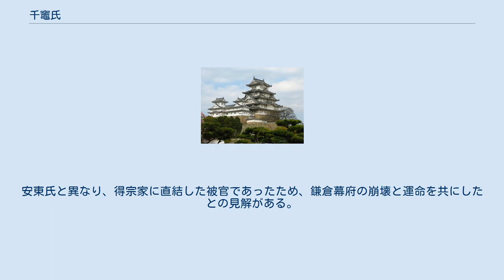千竈氏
千竈氏（ちかまし）は、日本の中世の武家。
御家人である一方、御内人として得宗家の各地所領の代官職を務めた。
 千竈氏は鎌倉時代を通じ、尾張国千竈郷（現在の名古屋市南区千竈通）を本拠地とした御家人であると同時に得宗家の被官として海上交通を掌握したと見られている。
千竈氏の支配領域は、鎌倉時代後期、1306年（嘉元4年）の千竈時家による処分状（『千竈時家処分状』（千竈文書））、によると、尾張国千竈郷のほか、常陸国、駿河国、薩摩国の得宗領の代官職となっており、かなり広範囲に及んでいる。
 薩摩国の所領については承久の乱以降に与えられたものと見られ、川辺郡を拠点に坊津、喜界島、奄美大島、沖永良部島、徳之島、屋久島下郡などの重要港や奄美群島の島々までが挙げられている（千竈文書）。
これらの所領について、近年、中世国家の東西境界周辺の得宗被官である、東の安東氏と西の千竈氏の比較検討研究が進み、ともに中央部の武士団に比べて所領面積が広大であり、国家の境界外に及んでいる点が指摘されている。
その実態は、交易を通じての経済的権益であると推定されている。
この処分状を含む『長島千竈文書』については、通常奄美群島史において「グスク時代」と捉えられている時代に鎌倉幕府の権力が一部とはいえ及んでいたことを示すものとされている。
 また、『金沢文庫』中の日本地図に「雨見嶋、私領郡」と記載されていることから、 千竈氏の奄美群島に対する権益が単なる経済的なものに止まらないとする見方もある。
 室町時代に入ると千竈氏は島津氏の配下に入った。
安東氏と異なり、得宗家に直結した被官であったため、鎌倉幕府の崩壊と運命を共にしたとの見解がある。
 ^ 藤原氏の隆家若くは藤原南家流、桓武平氏を称していた。
 ^ 村井 他 1997 ^ 黒嶋 2013,pp.113-114